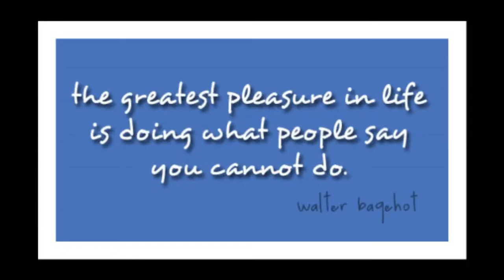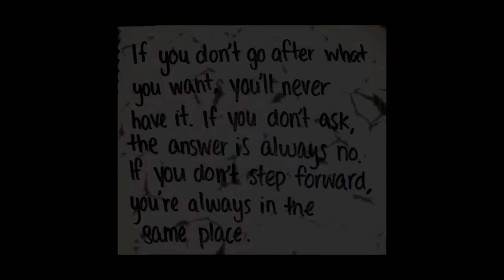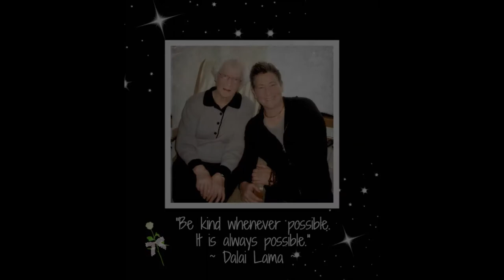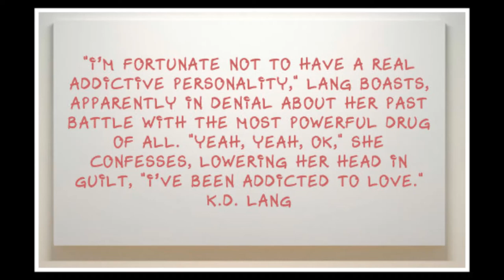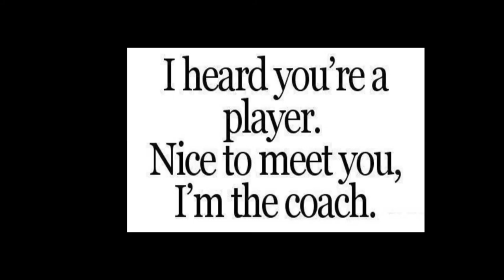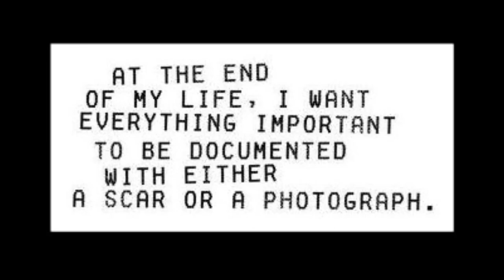~ The Many 'Facets' of k d Lang ~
I do not claim rights to, or ownership of any photo's or music, used in this video.

Credits:
k.d. Lang